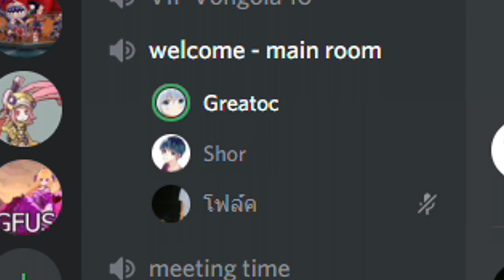PUNISHIN GRAY RAVEN | Alpha ซักหน่อยปะ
3 2 1 ฮา
**MUSIC**
1. Peanut Plain - Kirby Super Star
2. King Dedede's Theme - Kirby Super Star
**Date**
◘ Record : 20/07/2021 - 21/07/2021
◘ Edit       : 21/07/2021
**Program**
◘ Record : AMD Radeon Software
◘ Edit       : Sony Vegas Pro 16
                 : Adobe Photoshop
**Duration**
◘ Edit       : 1 Hour
◘ Render : 8 minute
◘ Processor      : Intel(R) Core(TM) i5-9400F CPU @ 2.90 GHz  2.90 GHz
◘ RAM                : 16.00 GB
◘ System type   : 64-bit Operating System, x64-based processor
◘ Window          : Window 10 Home
◘ Graphic Card : Radeon RX 570 Series